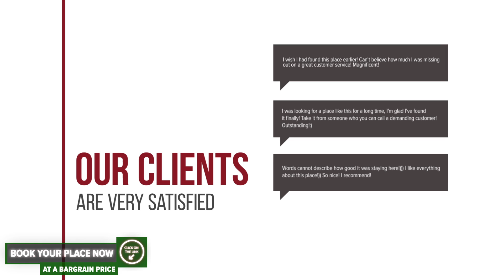Phoenicia Comfort Hotel hotel review | Hotels in Bucharest | Romanian Hotels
Phoenicia Comfort Hotel hotel video review. Hotels in Bucharest, european 4 stars hotels.